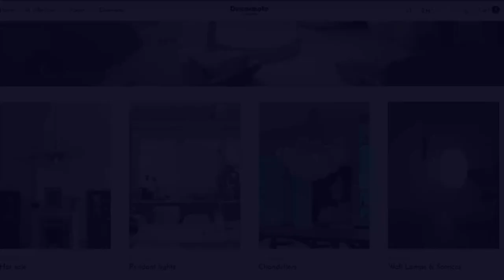Jolly Pendant Lamp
Contemporary designer pendant light with glass shades from Jolly collection. Recommend an Edison bulb to add some retro vibes.